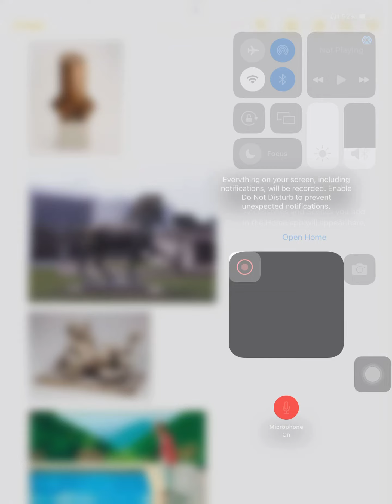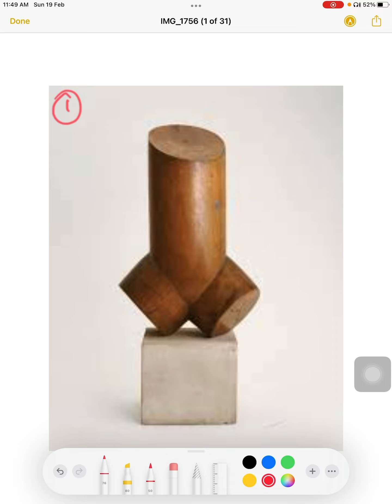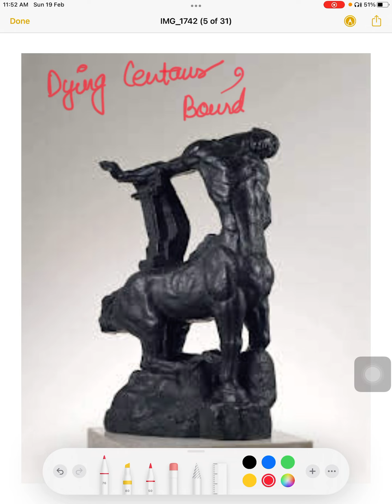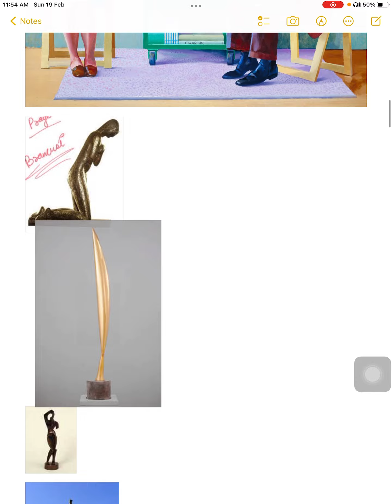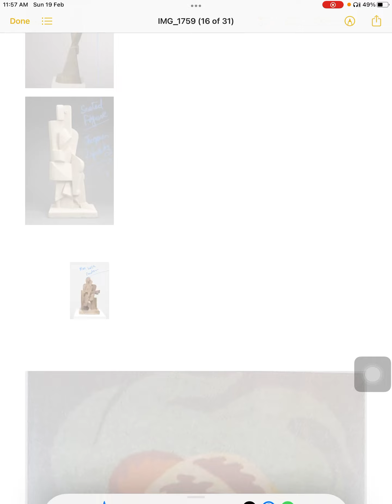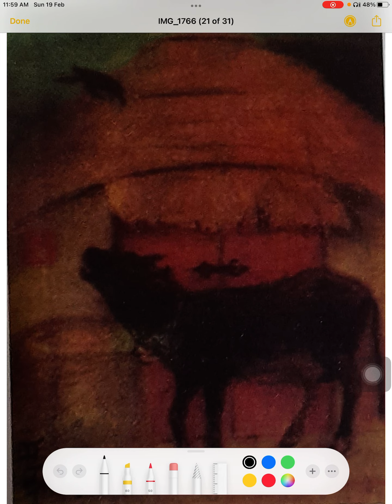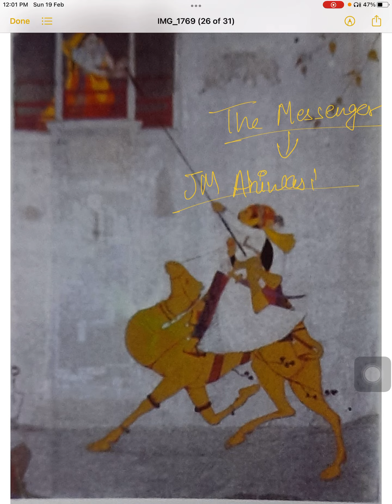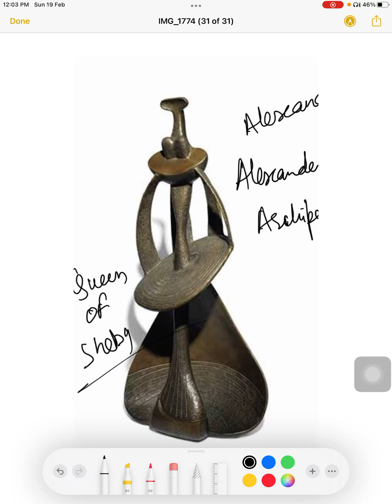NET JRF VISUAL ARTS 2023 Preperation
expressionism